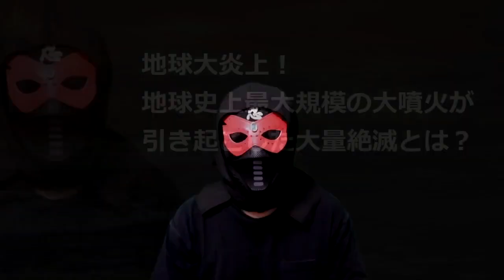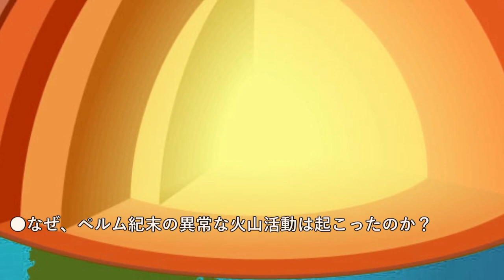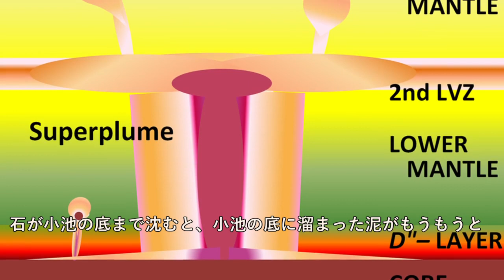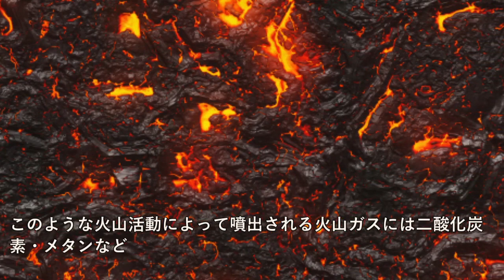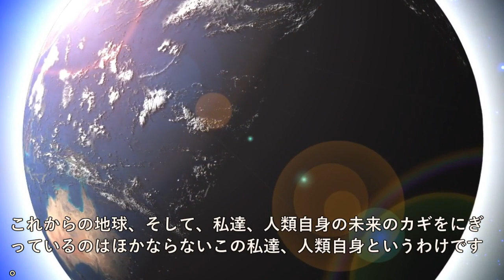地球大炎上！地球史上最大規模の大噴火が引き起こした大量絶滅とは？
地球大炎上！地球史上最大規模の大噴火が引き起こした大量絶滅とは？について解説しています。

～画像～

～音源～